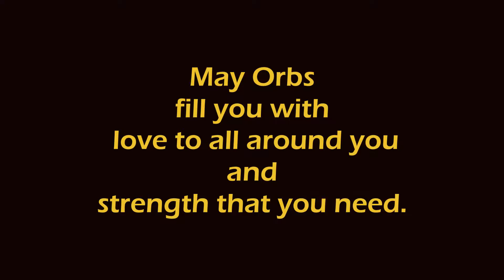Spiritual Orbs, many orbs